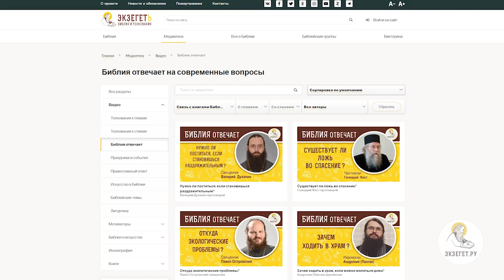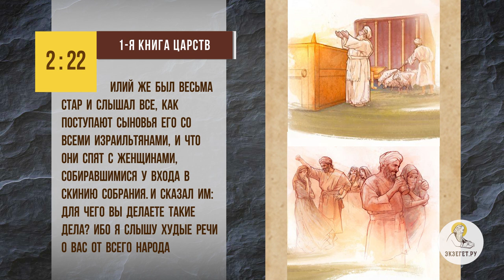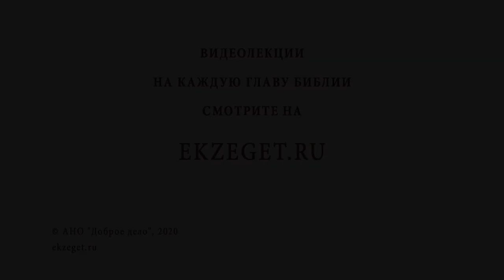Как относиться к критике Церкви? Библия отвечает. Священник Иоанн Тераудс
В сегодняшнем видео с о. Иоанном Тераудсом отвечаем на вопрос - "Как относиться к критике Церкви?"  Касаемся следующих тем:

🔸Критика обоснованная и необоснованная.
🔸Грехи священнослужителей.
🔸Результат беззакония - погибель.
🔸Ложь на Церковь Божию.
🔸Ответственность священнослужителей и каждого христианина.
🔸Молчание - золото.